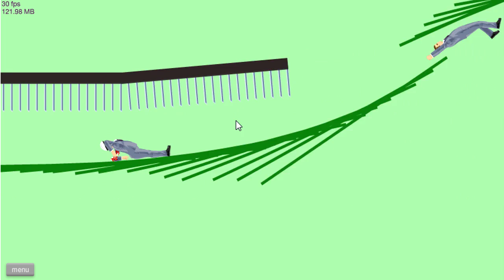Happy Wheels: Rope Swing